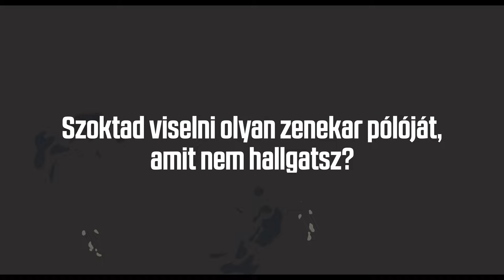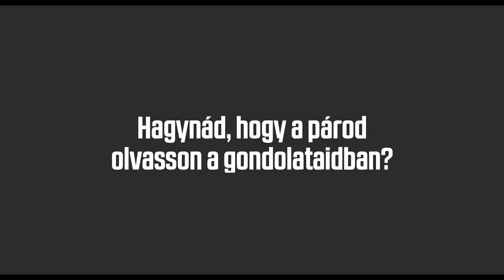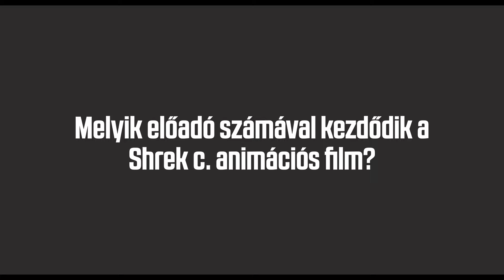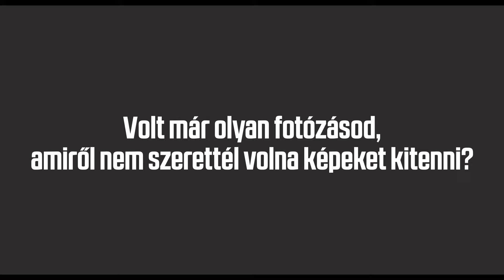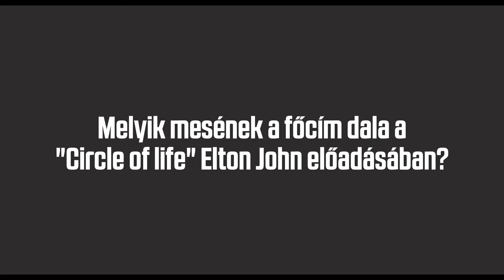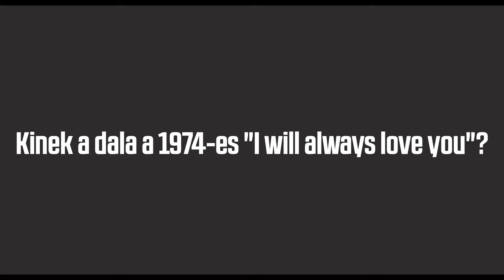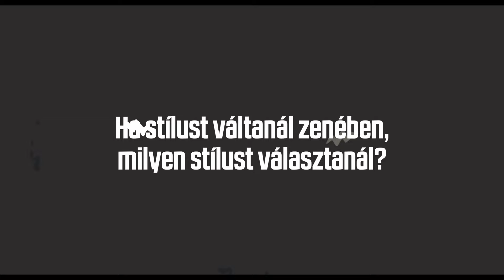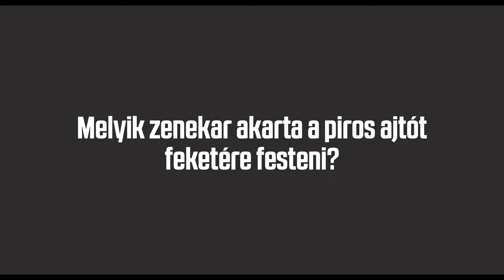Bandák Csatája - S01E04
Üdvözlünk a Bandák csatájában! Kedvenc előadóitokat és zenekaraitok tagjait egy társasjátékos interjúra hívtuk a nappalinkba. A műsorban próbára tesszük ügyességüket, humorérzéküket és a szereplők egy új oldalát, valamint eddig nem hallott történeteit is megismerhetjük.
Játékosainkat két csapatra osztottuk, akik felváltva építik az óriás jenga-tornyot, melynek minden darabján egy jelölés található. A jelölések különböző témájú és pontszámú kérdésekhez, vagy a csapatok popkulturális párbajához, illetve nehezítéshez vezetnek. A cél minél több kérdés megválaszolása anélkül, hogy a torony leborulna.  Lássuk, ki nyeri a Bandák csatáját. Kezdődjék a játék!

Mai játékosaink / Szereplők:

1. csapat
Csontos Flóra – Yulius25
Besnyő Gabó – Nova Prospect
Szécsi Böbe – BÖBE
Horányi Juli – Youli

2. csapat
Angilella Agata – Damara
Radó Éden – Tiansen
Katona Petra
Micskei Dalma – Dalma

Produkció: Verse Egyesület / Creartive Agency
Kreatív producer: B. Farkas Gergő
Produkció és Felvételvezető / Script: Erdős Viktória ’Vikki’
Játékmester / „A Hang”: Soltész Bence

Videó: Reindeer Cinema
Gyártásvezető: Balázs Gergő Dániel
Rendező / Vágó: Balázs József Bence
Operatőr: Cservenyák Olivér
Hangmérnök: Vitányi Dávid
Smink: Mihály Gréta, Ritli Virág

Operatív koordinátor: Katonai Gellért ’Geli’
Operatív asszisztens: Szigeti Dorottya ’Dóri’

Produkciós koordinátor: Vajda Nóra
Produkciós asszisztens: Posta Máté, Pozsonyi Dóra,

Logisztikai asszisztens: Boldog Kamilla
Program asszisztens: Forján Netta

Werk videó: Gőz Márton (Skylight Studio)
Werk fotó: Posta Tamás, Sutus Fanni (Expo Studio), Komróczki Dia (Expo Studio)

A projekt a Verse Egyesület EASTBASE projektjének keretén belül, az Alternatív Közösségek Egyesülete Tedd Jobbá! programjának támogatásával valósult meg.

Támogatók, együttműködő partnerek:
Alternatív Közösségek Egyesülete (ALTKÖZ), MONYO Budapest, Nicolaus Vodka, NISSIN Cup Noodles, Trim Kft., Vírusmaszk, Reindeer Cinema, Skylight Studio, Expo Studio, Grand Design, Creartive Agency